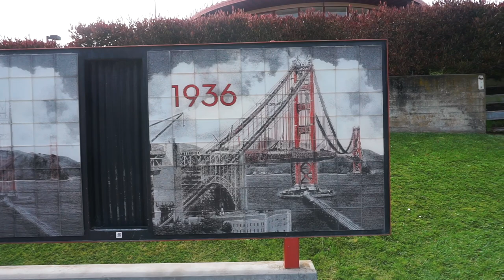NEW ADVENTURES *vlog*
Hi! My name is T'Keyah! I make videos about my adventures in Los Angeles, my husband and my pugs.

We were really bored 😂

 quarantine vlog interracial couple t'keyah days venya pak t'keyah day san francisco during covid veealwayshere vlogs venya pak vlogs